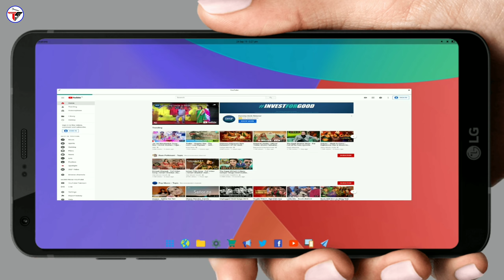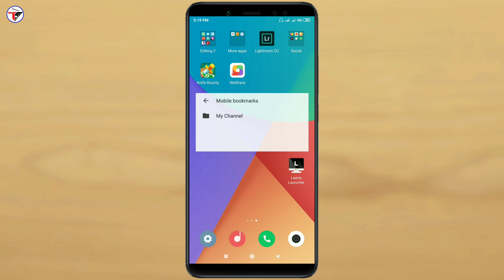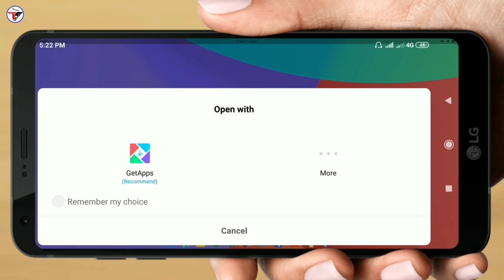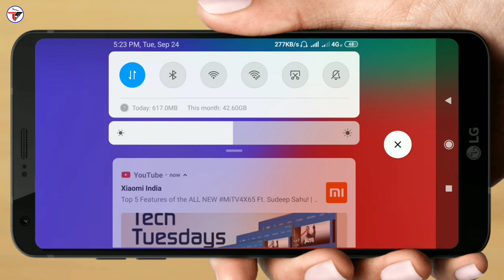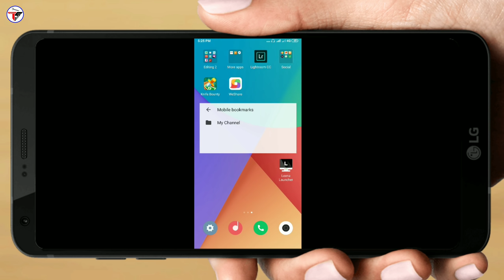अपने मोबाइल को कंप्यूटर कैसे बनाये | How to Make Android Mobile a Mini Computer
Namaskaar dosto, is video me maine bataya hai ek launcher application ke baare me jinke jariye aap aapne Android Mobile ko computer bana sakte haia yani ki aap aapne Android Mobile ke screen ko computer ke windows ki tar kar sakte hai or Windows ki tar kam kar sakte hai, to mujhe umeed hai ki a video Aapko pasand aayegi, thanks for watching.

My Gears :-

My Tripod Digitek DTR 550LW :-

👉Shailesh Zala🔥